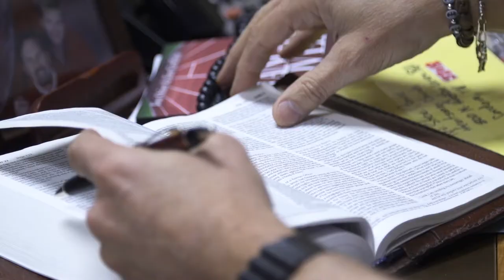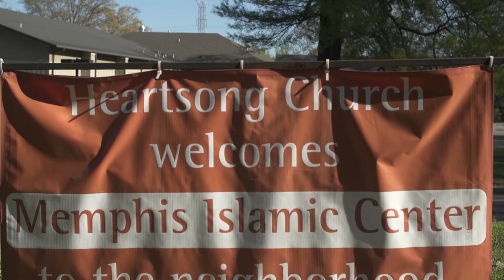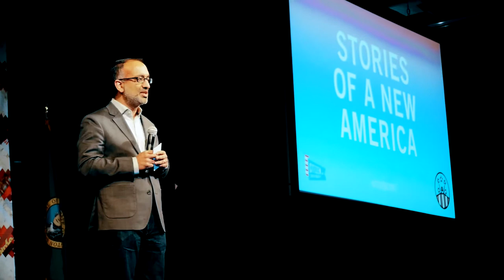Stories of a New America - Rajiv Chandrasekaran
Citizen University National Conference
Reckoning and Repair
March 24-25